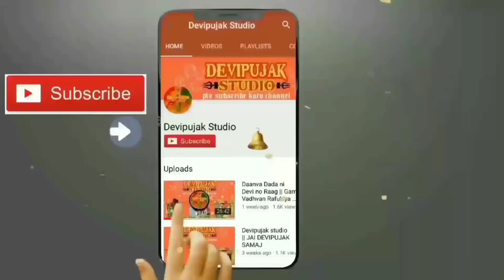2023 Superhit Dakla || New Dakla || Dj Mix Jilaniyu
🙏 Devipujak Studio 🙏
         🚩દેવીપૂજક સ્ટુડિયો🚩